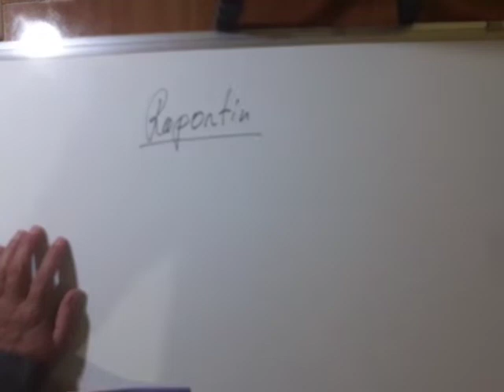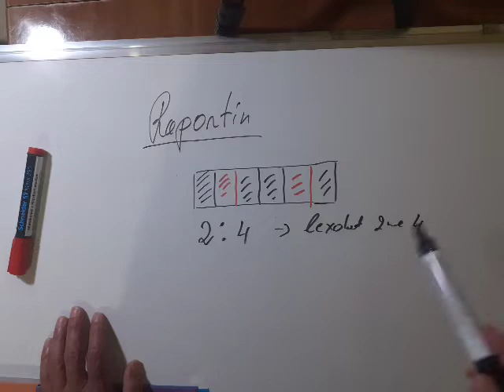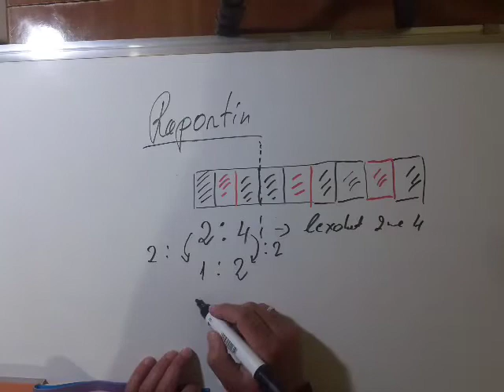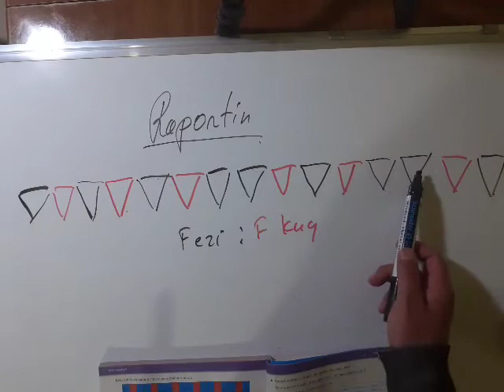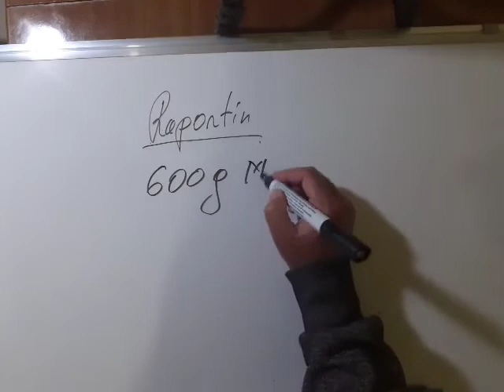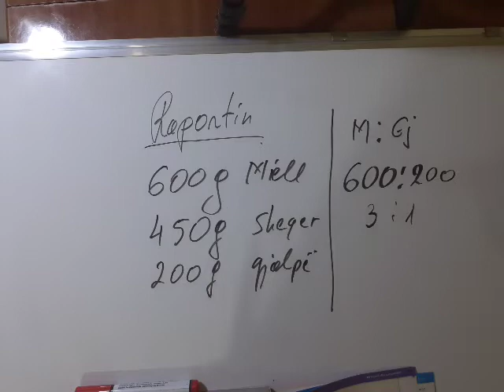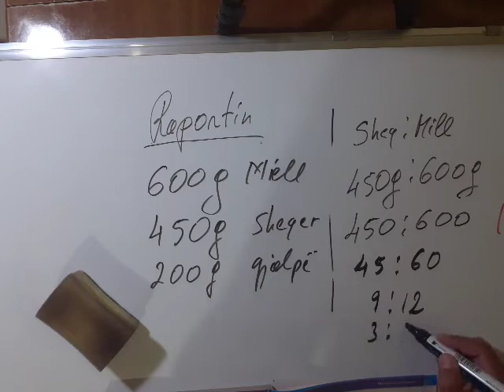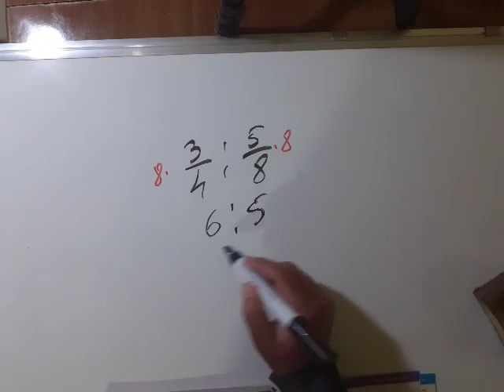Klasa 7 matematikë. Raporti dhe shembuj.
Bazuar tek libri i shtepisë botuese Ideart